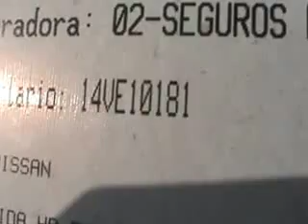SUBASTASMA NISSAN, TIIDA SEDAN COMFORT 2008